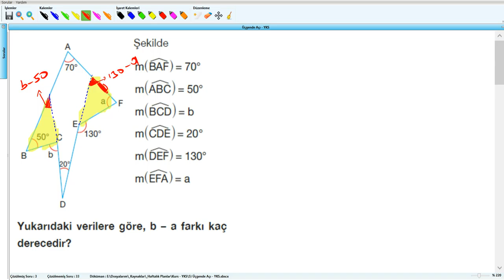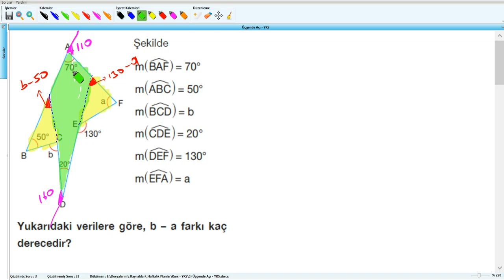Üçgende Açı - YKS (2019) - 5 .Hafta - Soru - 4